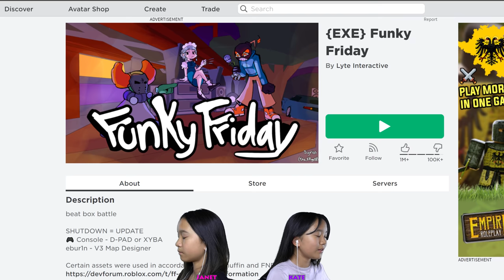It's a Funky Friday (Hard Mode Only Challenge) | Roblox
In this video, we are playing Funky Friday on Roblox. This is a popular remake of the beat box battle game Friday Night Funkin'.